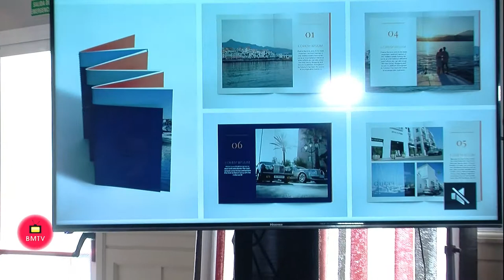Rueda de Prensa presentación de la feria de yates de lujo ‘Mónaco Yacht Show’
- La alcaldesa de Marbella, Ángeles Muñoz, ha asistido hoy a la presentación de la feria de yates de lujo ‘Mónaco Yacht Show’, un evento único que contará por primera vez con la presencia de Puerto Banús y donde se dan a conocer unos 40 lanzamientos anuales en un estreno mundial. La regidora ha destacado la relevancia de participar en este prestigioso evento que se celebra del 26 al 28 de septiembre y que ofrece el mejor escaparate para la industria de yates de lujo.

 Muñoz ha agradecido el “esfuerzo y trabajo” de la junta directiva de Puerto Banús y ha aludido a “la importancia de sumar sinergias entre los sectores público y privado para que la ciudad esté representada en eventos como esta feria”, ya que de este modo “se redoblan los esfuerzos y los resultados”. La regidora ha afirmado que “partiendo del hecho de que Puerto Banús es una marca consolidada, era bueno el impulso que ha recibido para orientarlo a las nuevas tendencias”.

 Por su parte, el consejero delegado de Puerto Banús, Juan Núñez, ha explicado que en la feria, en la que participan medio millar de empresas expositoras, se darán a conocer las doce razones para conocer Puerto Banús. “Además de presentarse las ventajas del enclave, también hará de embajador del destino Marbella y su oferta gastronómica y de ocio”, ha señalado. Núñez ha apuntado que “el reconocido evento congrega a más de 36.000 asistentes y exhibe más de 125 súperyates extraordinarios”.